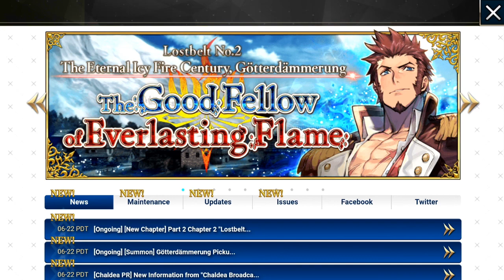The 2nd Lostbelt is here! Time to READ! Fate/Grand Order NA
There is a new lostbelt in NA so it's time for some goood ol reading! YAY!